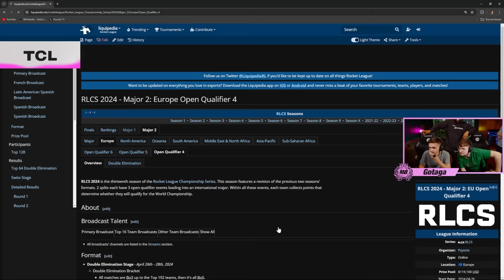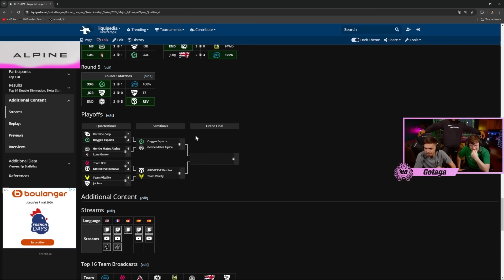GENTLE MATES ALPINE vs LUNA GALAXY - RLCS MAJOR 2 OPEN QUAL 4 WEEK 2 QUART DE FINALE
Nouvelle vidéo ! On vous montre la rediffusion du match complet contre Luna Galaxy des RLCS OPEN QUALIFIER 4 QUART DE FINALE

00:00 INTRO
06:42 GAME 1
19:33 POST GAME 1
20:48 GAME 2
27:02 POST GAME 2
29:34 GAME 3
36:07 POST GAME 3
37:15 GAME 4
44:46 POST GAME 4
45:26 GAME 5
51:36 DEBRIEF  +  FIN